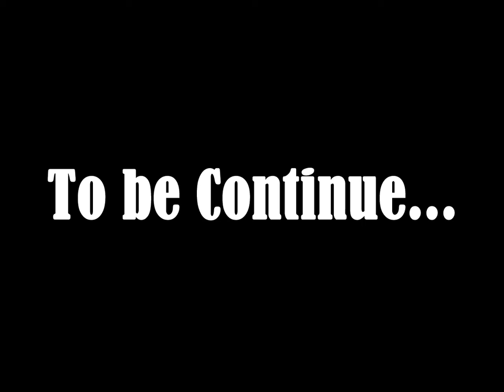onlinework Ghar Bethy 100$ Only open Mobile Application || But How? Fiverr Earning tips | job tips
in this video, I explain our services and working experience.
After watching this video you are able to start a freelancing carrier as a freelancer.
How to work on Fiverr and guru?
How to earn money on both freelance websites?
How to teach skills required for freelancing?
All question solution in this video
watching the video and  enjoy Online working